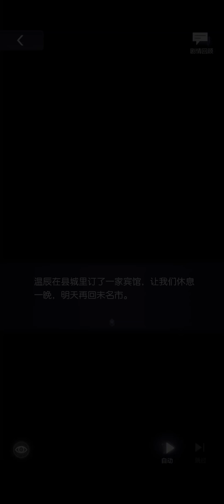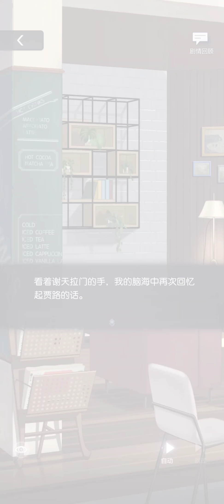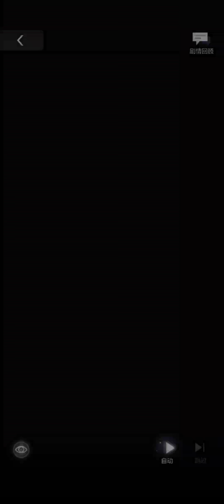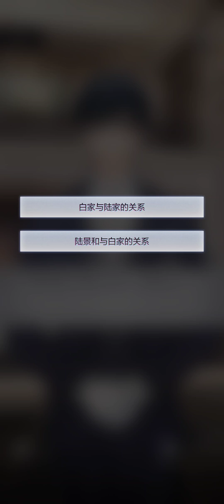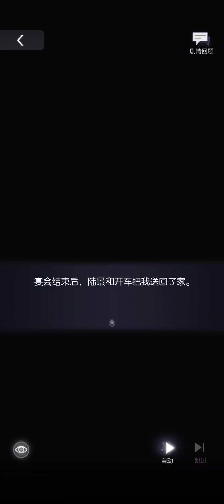未定事件簿 - 陆景和 支线剧情 第4章 女主已确定自己的心意+见家长